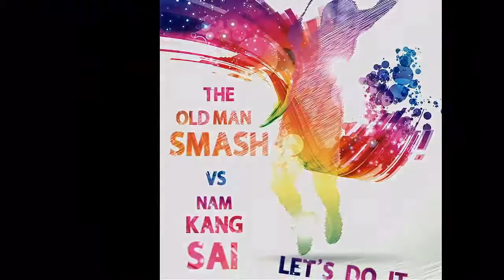29/10/59 The Old Man Smash vs น้ำแข็งใส เกมส์ที่4 set1 พี่ไมค์ พี่เอิท vs พี่บอย พี่อ้าย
ผลการแข่งขันระหว่าง
พี่ไมค์ พี่เอิท vs พี่บอย พี่อ้าย
 2-0
22-20,21-15